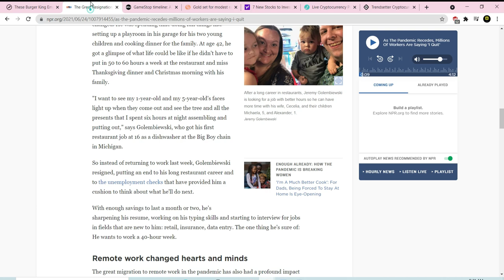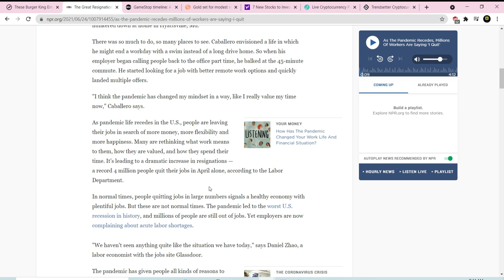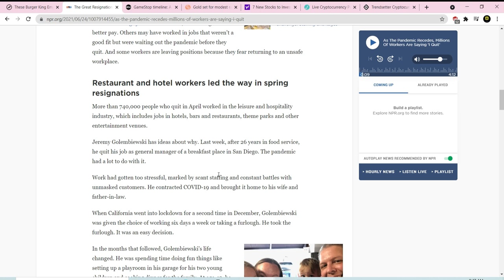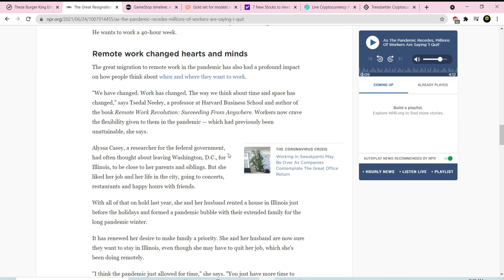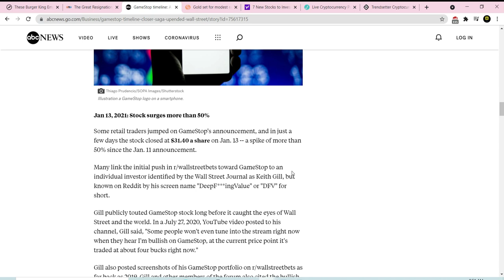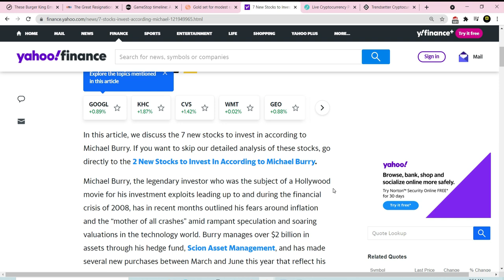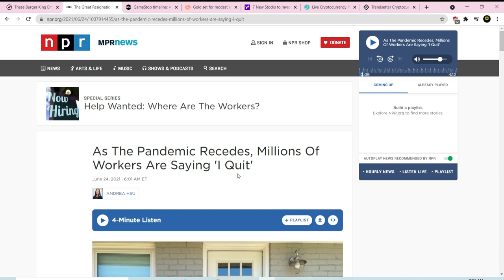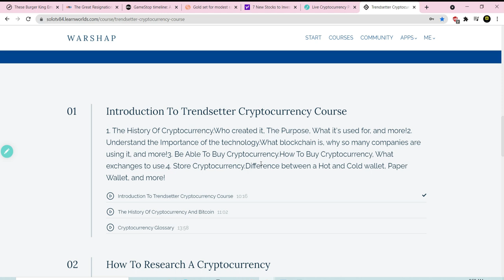The Great Resignation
Trendsetter Cryptocurrency Course For Beginners

0x083aD6887E698bC38DDc7c0583f403C465A5b865
0x083aD6887E698bC38DDc7c0583f403C465A5b865
3B7JWXmboWqx75pCJyVZv6DzXLUKw3XoCy

0x083aD6887E698bC38DDc7c0583f403C465A5b865

To Get Exclusive Content That is Not Youtube Friendly!
13b9V5Qdn2d5BXZD5fACZFHqxfiXSR315t

LKMPFhmn1JMVAUgmYfAj9q1N77sJiksYr5

0xBE32Af11c774Ed3ac430D301c241e6395ABD637e